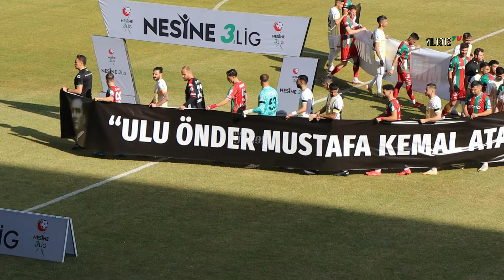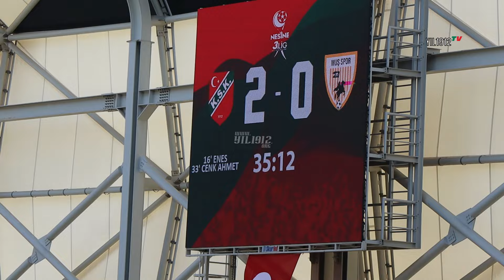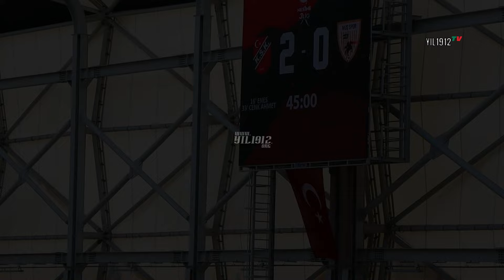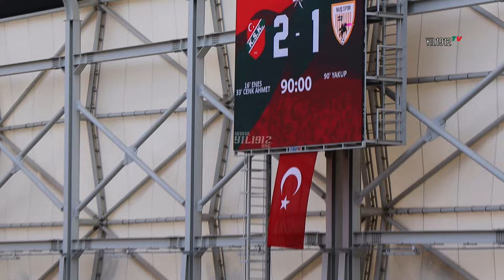KARŞIYAKA 2-1 MUŞ SPOR Geniş Maç ve Tribün Özeti